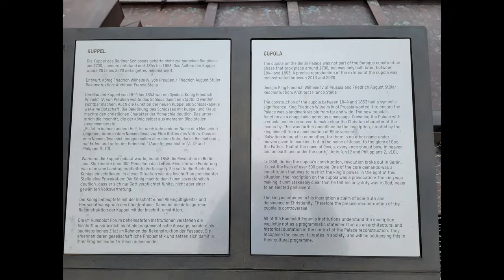Neues vom Humboldt Forum - Propheten-Skulpturen und Outdoor-Sitzmöbel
Beim Humboldt Forum ändert sich immer mal wieder etwas. Daher dieses kurze Video.
Die Rekonstruktion der Westseite des Berliner Schlosses in der historischen Form ist jetzt vollendet. Am 19. + 20. März 2024 wurden in zweitägiger Arbeit acht Propheten-Figuren auf der Kuppelbalustrade platziert.
Im Schlüterhof und um das Humboldt Forum wurden moderne Outdoor-Sitzmöbel der Marke Viena nach dem Vorbild des MuseumsQuartiers in Wien aufgestellt, die zum Verweilen einladen sollen.

Wer mir einen ☕ oder 🧉 spendieren oder dauerhaft die Entwicklung des Kanals unterstützen möchte, kann dies gerne hier tun
Herzlichen Dank! 🙏

Verwendetes Bildmaterial:
Fotos und Videos mit den schwebenden Propheten sowie Fotos zur Anbringung der Reliefs und der Wappenkartusche: Yilmaz Eisensohn